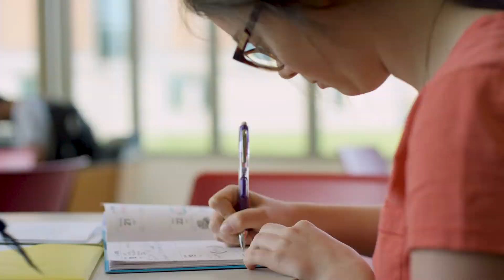Wright State University Advancement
wright.edu/advancement